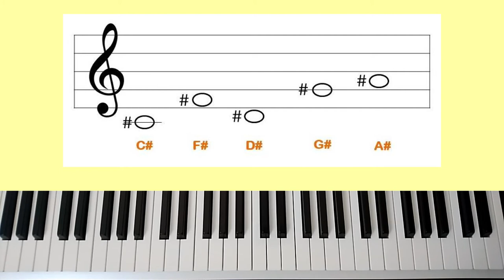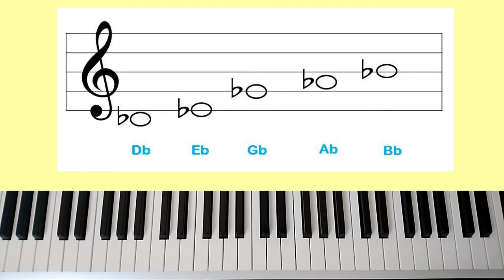Tagalog Piano Tutorial - Enharmonic (Sharp & Flat)